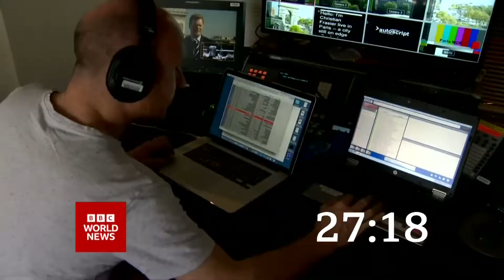BBC World News America (22BST - Headlines & Intro - 8/6/22) [1080p50]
Newscaster: Laura Trevelyan
Program: BBC World News America
Channel: BBC World News Europe HD
Source: DVB-S2
Countdown: 44s of the 'A2 BBC World News Countdown 2022'
Date & Time: 8/6/22 at 10PM BST